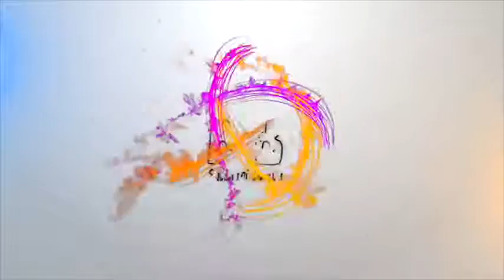Akshay kumar on his birthday fan interaction at his house